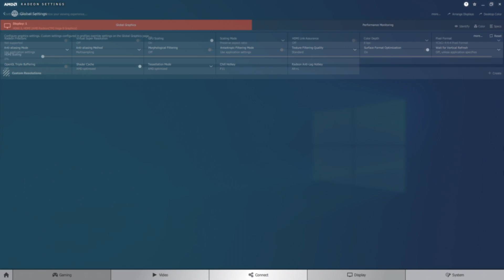AMD Ryzen 3 2200G Overclocked | The Witcher 3 Benchmark | Low Settings | WePC Benchmark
Watch as we test AMD's Ryzen 3 2200G overclocked in The Witcher 3. System spec below ⬇️⬇️

PC System Spec:
- APU: AMD Ryzen 3 2200G
  CPU overclocked to 4000MHz at 1.400V
  GFX overclocked to 1600MHz at 1.25V
- RAM: Corsair Vengeance LPX 16GB 3200Mhz CL16
  3466MHz at 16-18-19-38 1T 1.400V